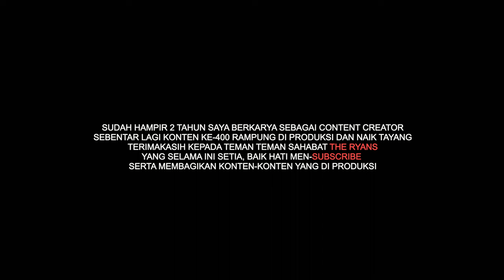Tips Merawat Tanaman Hias Monstera Agar Lantai Rumah Tetap Bersih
THE RYANS.
selamat bersenang senang, assalamualaikum!
381
Koi89